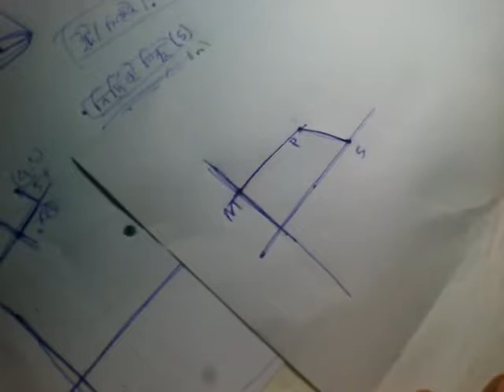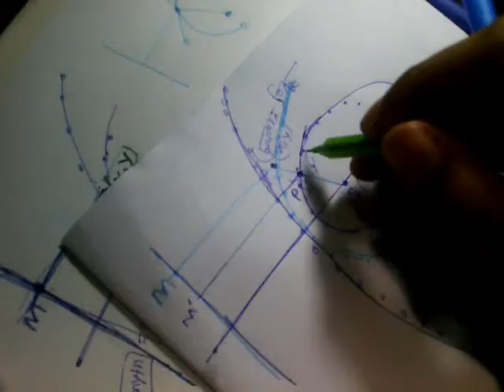কনিকস (HSC and HONOURS- geometry Math-- 0! part)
এখানে আলোচিত কনিকস  অংশটি  উচ্চ মধ্যমিক ও অর্নাস এর জন্য খুব সাধারণ সাদা মাটা আলোচনা । এটা প্রথম পর্ব।এই আলোচনায় অনেক কথা বুঝানোর সাপেক্ষে সাধারণ ভাবে ব্যবহার করা হয়েছে।
কনিকস এর পরাবৃত্ত,উপবৃত্ত ও অধিবৃত্ত ধাপে ধাপে গোড়া থেকে  আলোচনা করব।